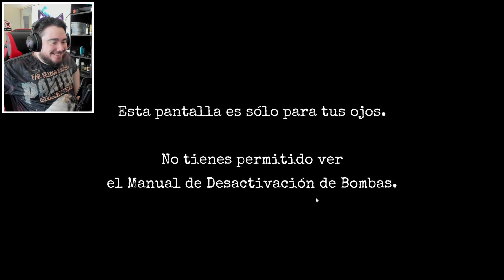A 1 SEGUNDO DE EXPLOTAR!!!